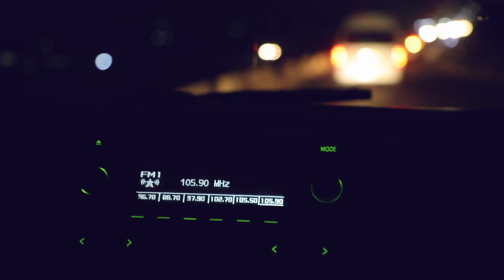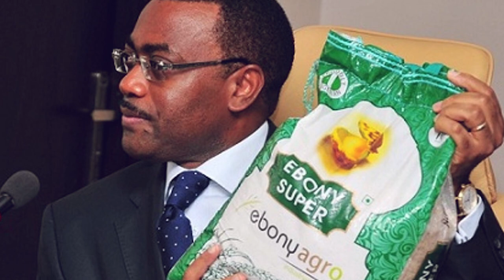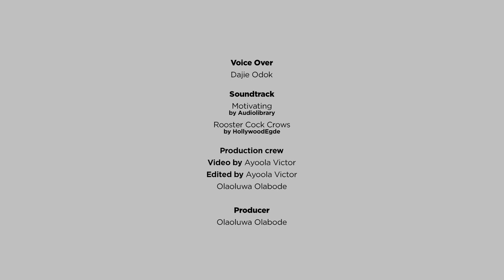DG Sanginga, DRC Presidential envoy visit Chief Obasanjo’s Presidential library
Following the need to develop a plan to transform agriculture in DRC, H.E President Tshisekedi sent a special envoy to IITA Headquarters - Mr. Pacifique Kahasha Birindwa, accompanied by Mr. Felix Karume Ntwali. Mr Birindwa said the president is aware of IITA’s transformational work in Nigerian agriculture and will like to do the same for DRC.